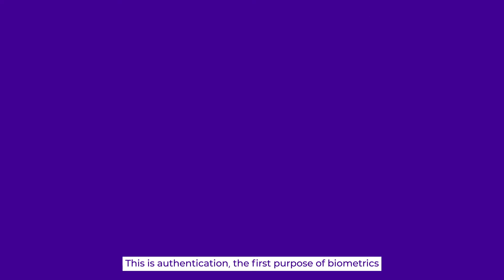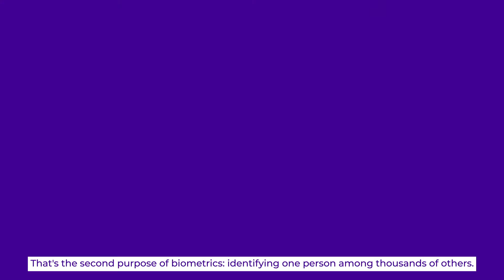#1 Biometrics : what are they for?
Every morning, Marco bumps into his neighbor Allison on his way to work. Just by seeing her face, he can recognize her in the blink of an eye. Without noticing it, Marco already understands what biometrics are about… Through an educational program we invite you to explore what biometrics are, and how the solutions using biometrics can help better protect our private data.